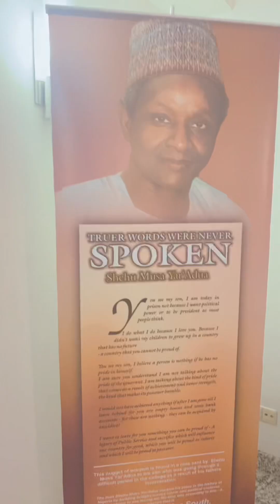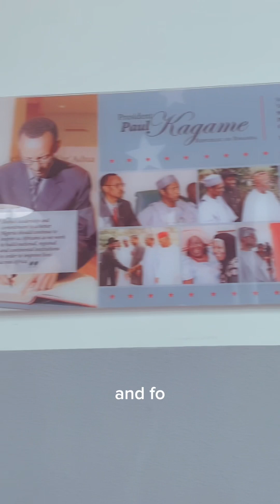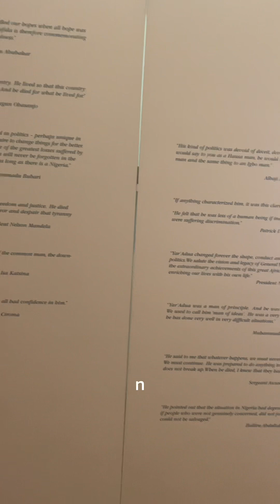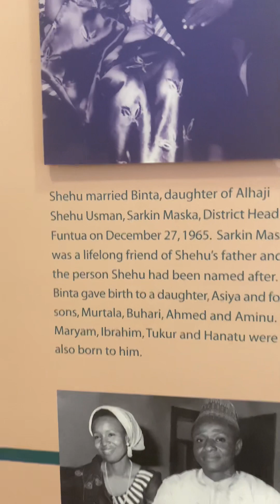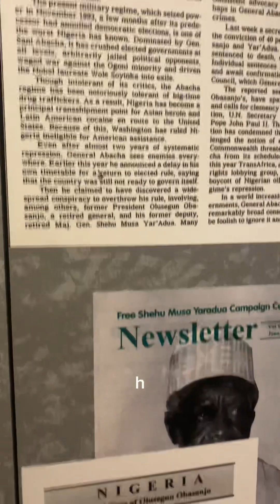A visit to the Shehu Musa Yar’Adua centre and the library.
This is a multipurpose magnificent architectural center built to memorialize the late Shehu Musa Yar'Adua, one of Nigeria's foremost leaders built by his family, friends and associates and it’s been managed by a certain group.

Thing you can do at the centre

* View the multimedia exhibition displayed on Shehu Musa Yar'Adua's life and legacy
* Host conference events
* Visit the extensive library
* Take a scroll in the carefully landscaped lawns and gardens

The research library has a yearly fee of #15,000 for annual registration it’s very cozy, neat and serene. It’s usually fully booked so you have to go early enough to get a space.

Best Features
One spectacular feature of the center is the Unfinished Bridge. It is a symbol of Shehu Musa Yar'Adua's life, work and legacy. The axis formed by the beginning and end of the bridge points directly to the National Assembly.

I had a lot to learn from this visit and I will surely visit soon.

It is open to the public.